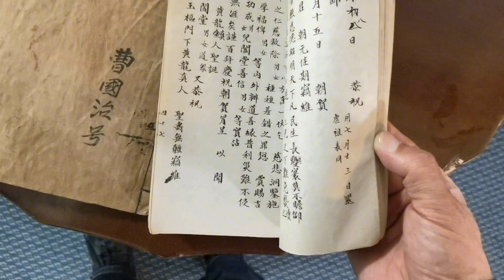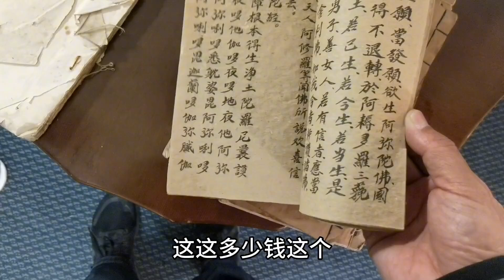古玩交流会发现清嘉道净手盆，价格合适，啥也别说了！拿着吧！